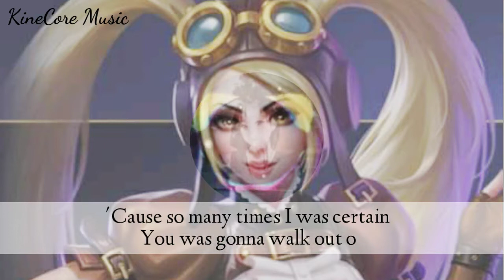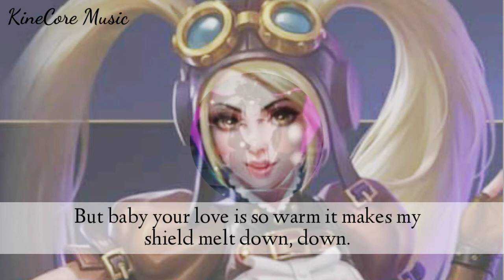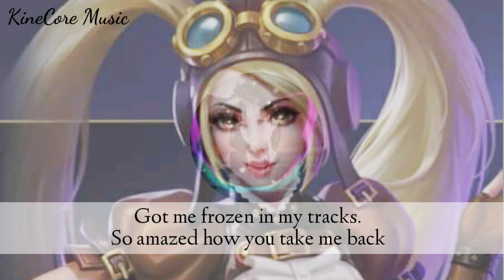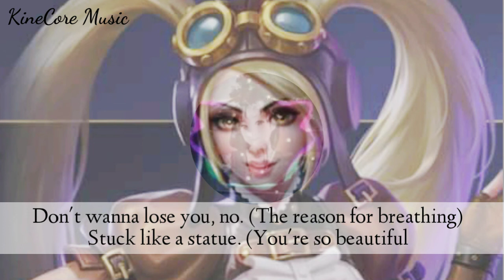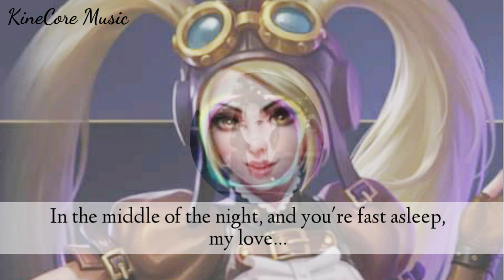Statue - Nightcore lyrics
KineCore Music